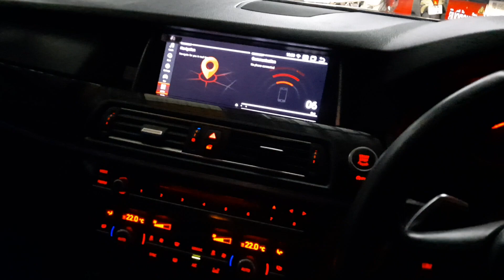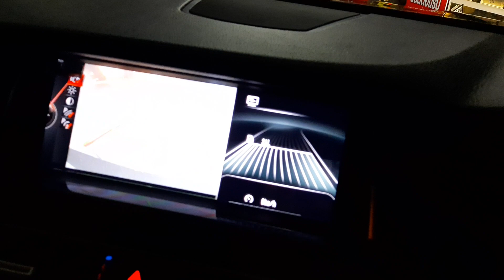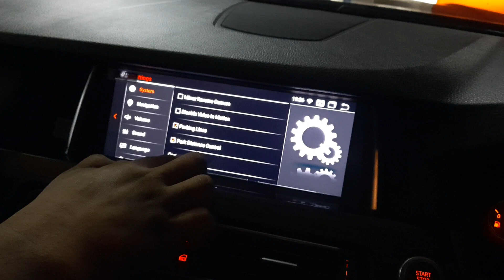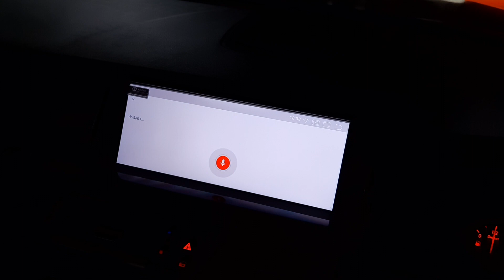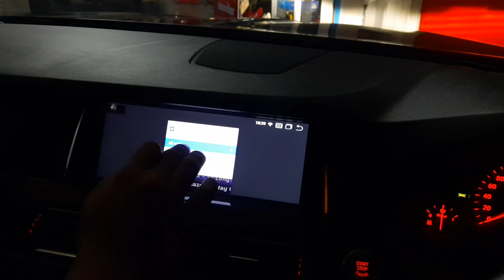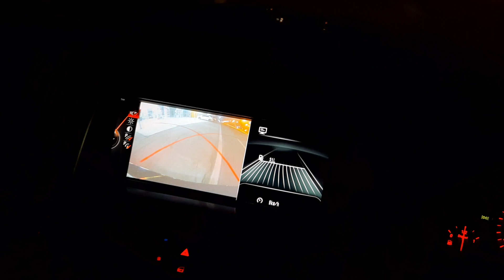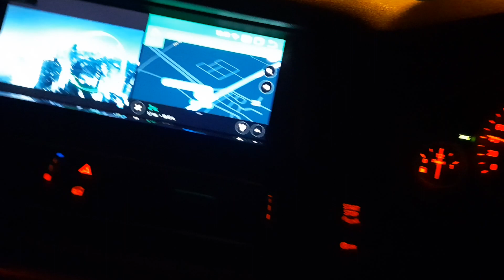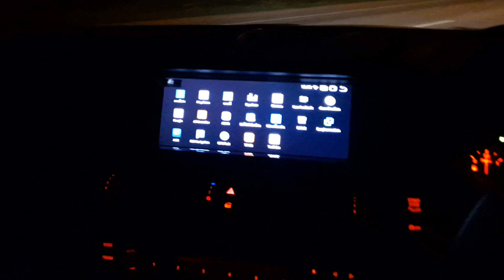BMW f10 525d luxury กับงานติดตั้งจอ Android Ram4 Built in ตรงรุ่น